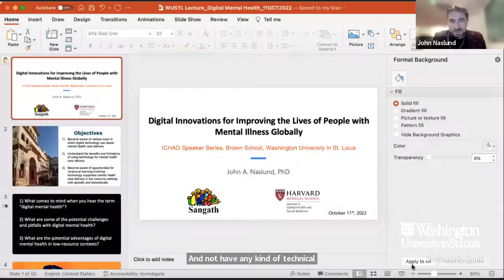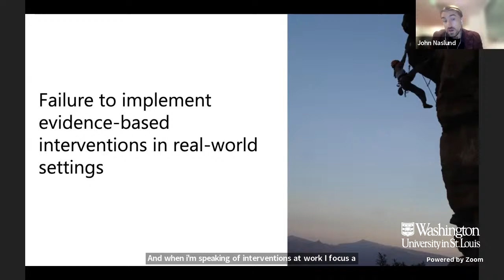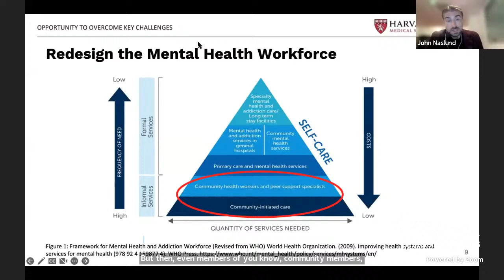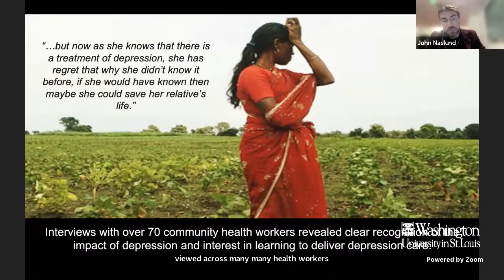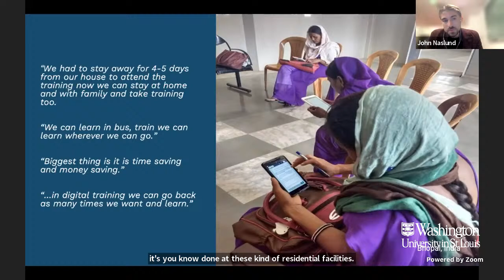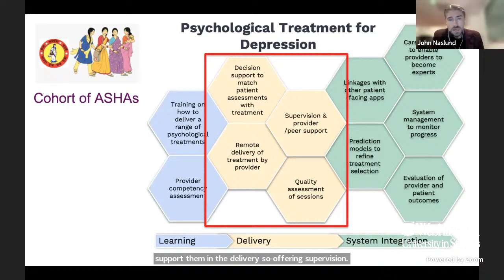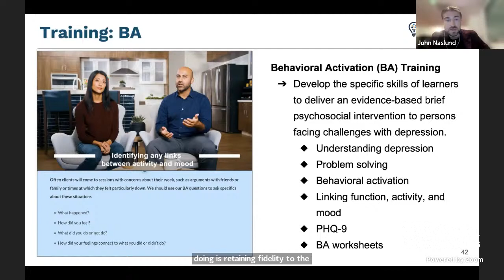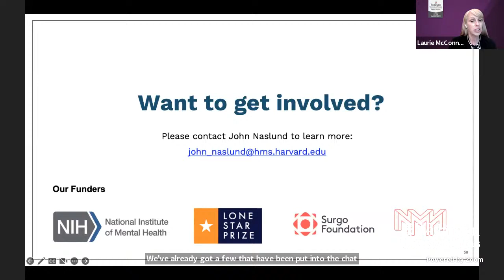Digital Innovations for Improving Lives of People Living With Mental Illness Globally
Mental disorders are a leading cause of disability worldwide; yet, in most countries, those living with mental disorders are more likely to have access to a mobile phone than basic mental health care. As digital technologies have fundamentally changed the way we interact with each other and with the world around us, there are new opportunities to leverage these devices for addressing the significant barriers to implementing and extending the reach of mental health services, and ultimately towards improving outcomes for those facing the challenges of mental illness. Join Dr. Naslund as he illustrates how emerging digital technologies can advance task sharing and early intervention in both lower and higher-income settings. He will also discuss the potential challenges ahead and consider future directions for technological innovations to advance implementation science and strengthen the capacity of health systems, empower community providers, and combat stigma towards bridging the global mental health care gap.

John Naslund, PhD
Instructor in Global Health and Social Medicine, Harvard Medical School